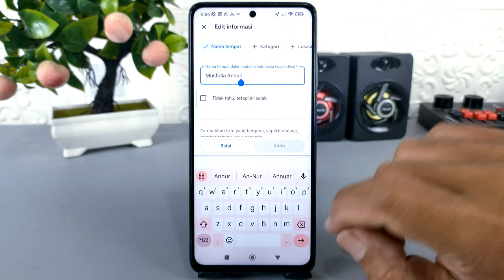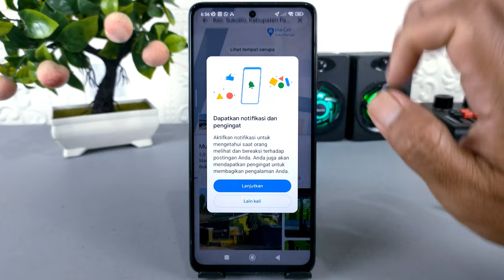Cara Merubah Nama Lokasi Di Google Maps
Assalamualaikum apa kabar teman-teman semua,sedang viral tentang suatu wilayah yang nama lokasinya banyak di rumah oleh oknum netizen menjadi nama lokasi yang bukan sebenarnya,bahkan nama lokasi tersebut terkesan buruk dan tidak layak untuk digunakan.

Nah di video kali ini saya share ke kalian semua,cara untuk merubah atau mengganti nama lokasi di Google Maps dengan menggunakan nama yang benar dan tepat, tentunya acara ini digunakan untuk membantu memperbaiki nama lokasi yang tidak semestinya menjadi nama yang sebenarnya.

Terima Kasih